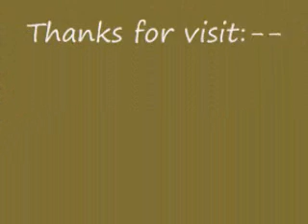fire damage restoration Atlanta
Emergency Services 24 professionals are quick to respond to Fire damage restoration emergencies in atlanta. We are available 24 hours 365 days a year.